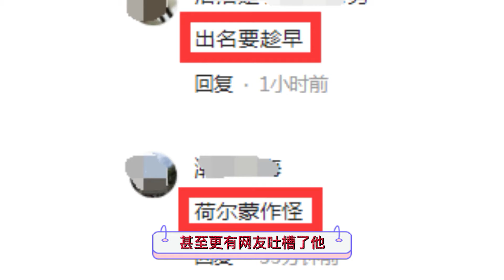这是要博眼球么？贾静雯女儿晒比基尼照片，16岁梧桐妹大秀泳装照